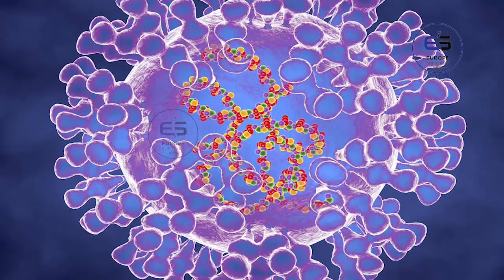ஐரோப்பிய செய்திகளின் சுருக்கம் - காலை நேர செய்தி 27.06.2022